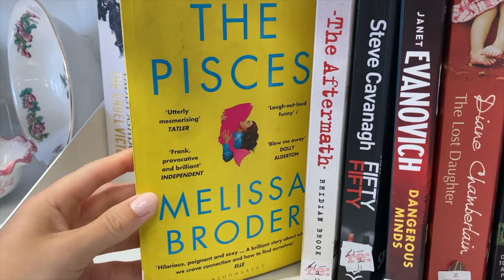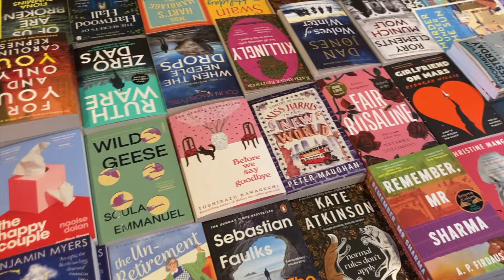come book shopping with me 💌 & haul 📚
🥰Hi!!🥰 I hope you enjoyed!!
I aim to create a cosy reading family where we can discuss all things we love and books!! 💘

🐈UPLOAD SCHEDULE🐈
I post every Friday at 6pm GMT😊
(In the summer months I post every Monday and Friday 6pm GMT)

📝AMAZON WISHLIST📝

🧸 ABOUT ME 🧸
I’m in my twenties studying English Literature at University. I LOVE books! My favourite genres are dark romance, horror and fantasy. I hope we can be friends and talk about books and life!

MUSIC 🎧